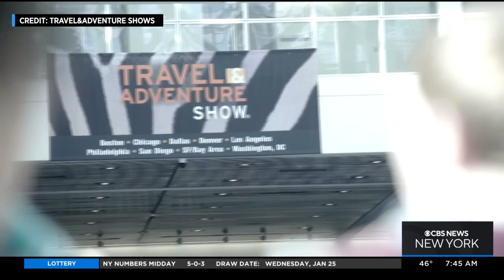New York Travel & Adventure Show this weekend at Javits Center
The New York Travel and Adventure Show​ brings together top travel experts who can share tips and trends for spring break and later this year.